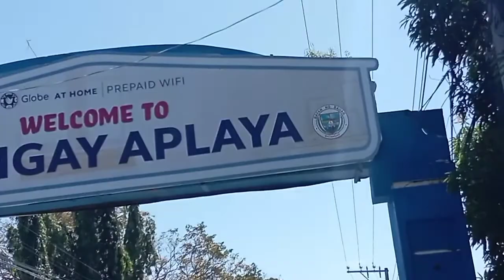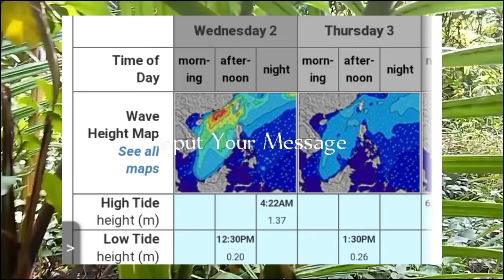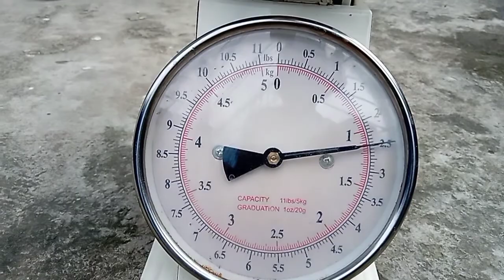Catching ,Hunting Mudcrabs | Hanap kami Alimango sa sasahan (mud crabs)